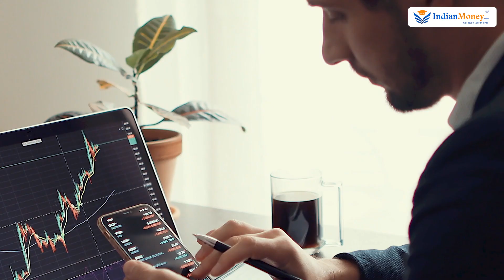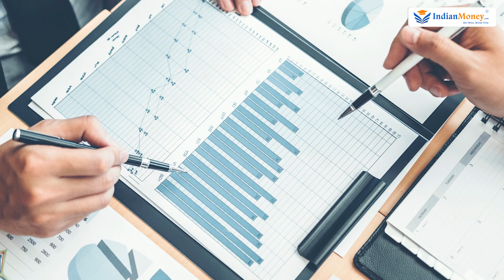Money Value for Kids in Malayalam - How to Teach Your Kids Value of Money? | Avinash